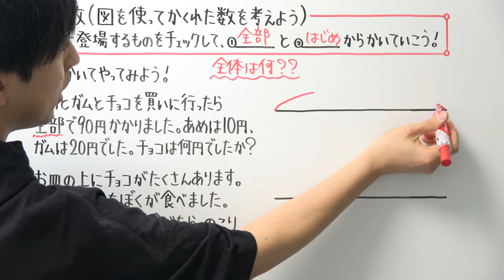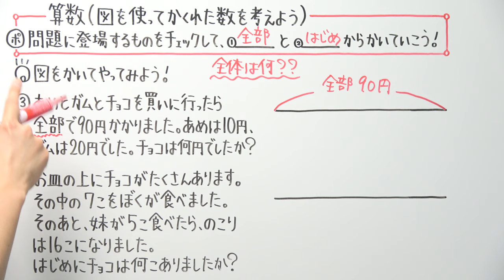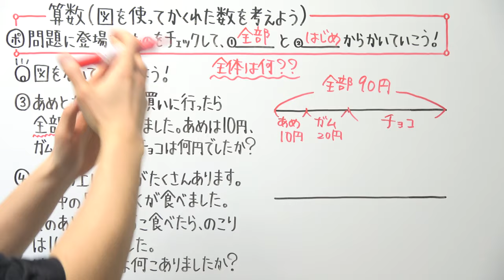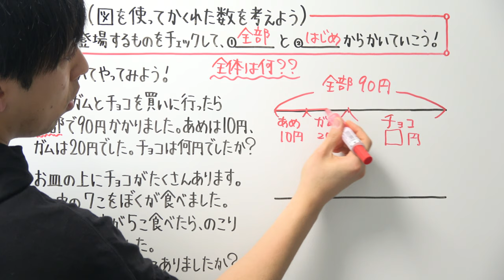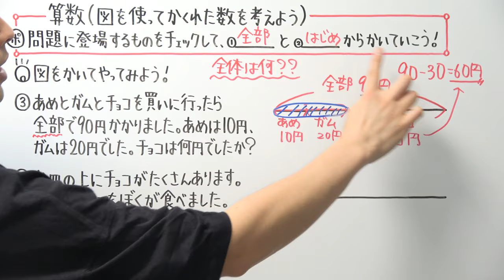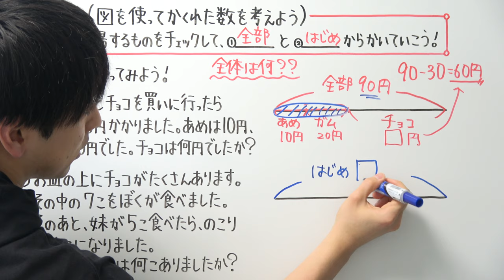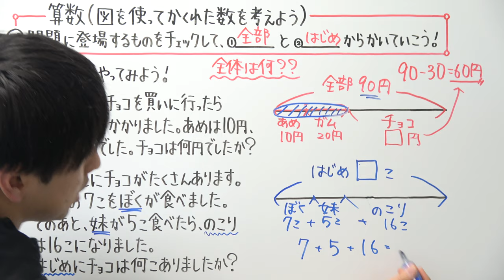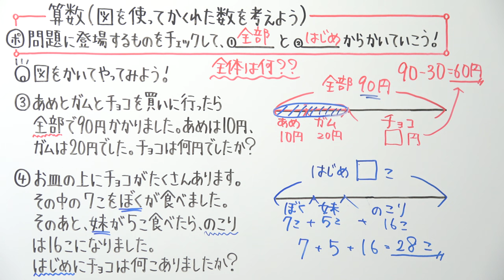【小3算数-6】図を使ってかくれた数を考えよう